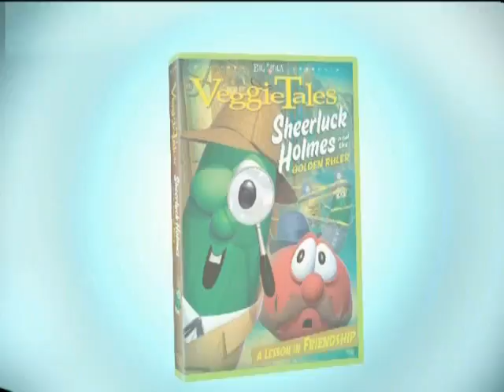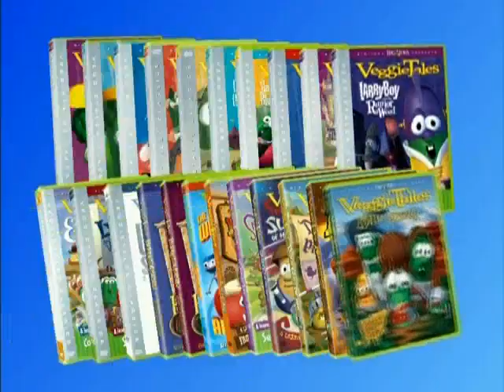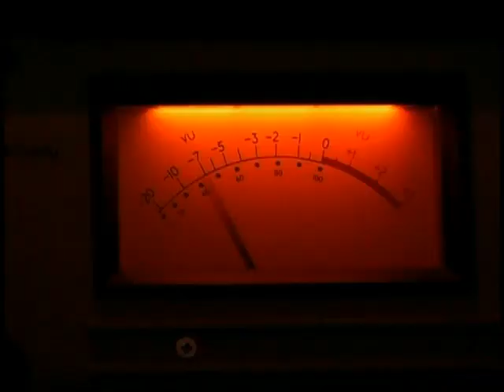Previews From Veggietales Sing-Alongs: Dance Of The Cucumber 2006 DVD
Distributor: Word Entertainment

NO COPYRIGHT INFRINGMENT INTENDED! Here's The Order:
1.Veggietales: Moe & The Big Exit Trailer
2.Veggietales: Larry-Boy! And The Bad Apple Trailer
3.Veggietales: Sheerluck Holmes And The Golden Ruler Trailer
4.Veggietales: Lord Of The Beans Trailer
5.Veggie Library Promo
6.Boyz In The Sink Soundtrack Promo
7.Bob & Larry Sings The 70s Soundtrack Promo